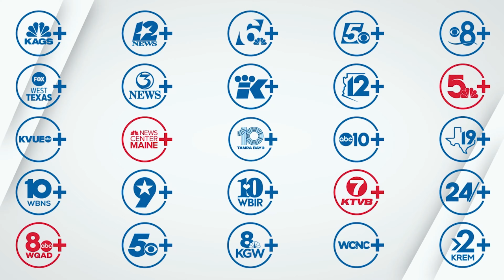2022 Edward R. Murrow Awards National Winner Reveal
The Radio Television Digital News Association announces the 2022 winners of the National Edward R. Murrow Awards.